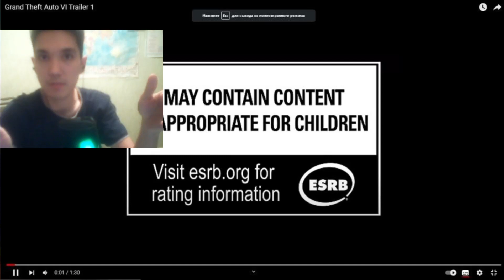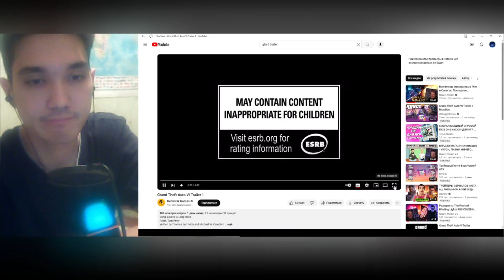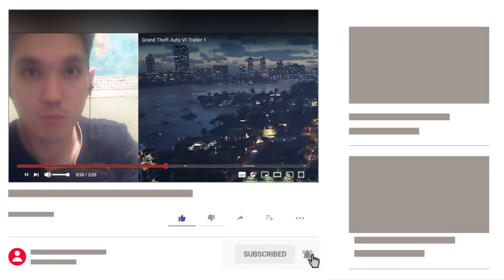"GTA 6" (Grand theft auto VI) O'YINI ILK TREYLER REAKSIYA | Bunaqasini kutmagandim !!!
Rockstar Games tomonidan kutilgan "GTA 6" (Grand Theft Auto VI) treyleriga birinchi munosabatimni tomosha qiling. Men hayajonimni jilovlay olmadim, Ko'proq o'yin kontenti uchun like bosishni, baham ko'rishni va obuna bo'lishni unutmang.!!!